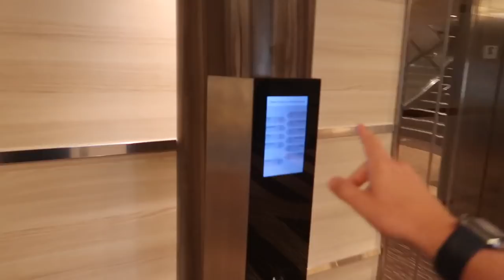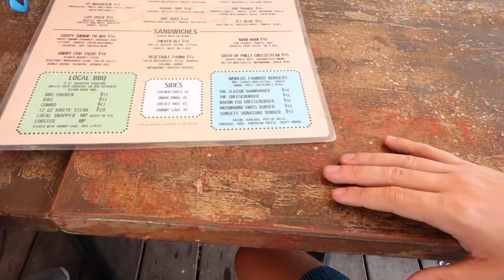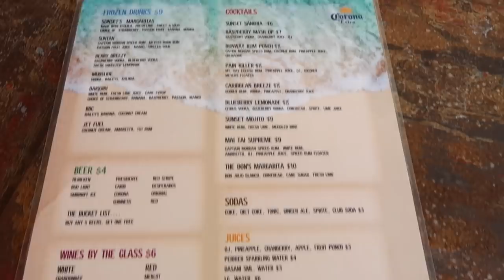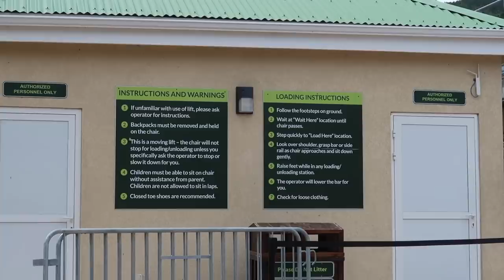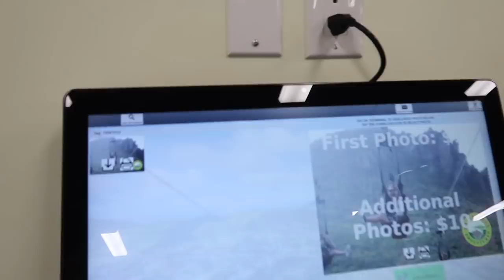World's STEEPEST Zipline in St Maarten! (GONE WRONG!) | Carnival Horizon 2018! | Ep. 16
Good morning from beautiful St. Maarten!! Today we are doing the High Adrenaline and Maho Beach Excursion, which included a trip to the Flying Dutchman. the steepest zipline in the world! It ended up starting off to a rough start, something that nobody had anticipated when we booked this tour. To make matters worse, we had a bad injury in the group on the mountain when we finally got to the actual zip lining part of the excursion.

Tune in next time as we head back to the ship for our FINAL sail away, dinner, variety act, and the Halloween party!

JOIN THE JH COMMUNITY --- Visit my brand new Community tab to get all the behind the scenes action, as well as interact with me and others on this exclusive board!

NEW VIDEOS are uploaded EVERY WEEK on Monday and Thursday at 3pm EST!